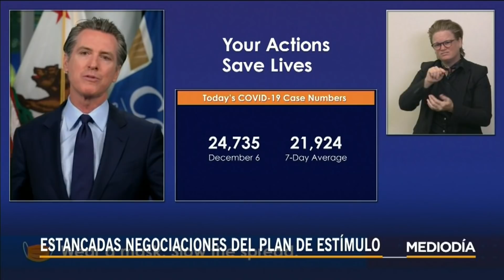El Congreso evalúa extender la ayuda de desempleo 16 semanas más | Noticias Telemundo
Video oficial de Noticias Telemundo. Aunque no se ha logrado un acuerdo en torno a un nuevo plan de estímulo económico, se contempla una propuesta para extender la ayuda de desempleo de 300 dólares semanales por cuatro meses más, así como asistencia para el pago de renta.